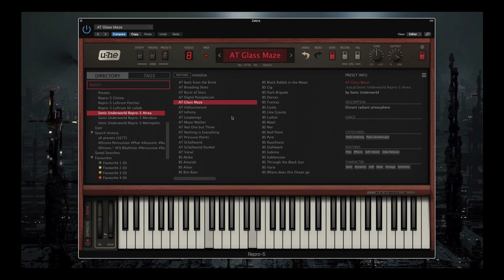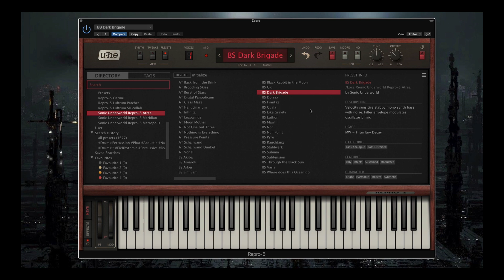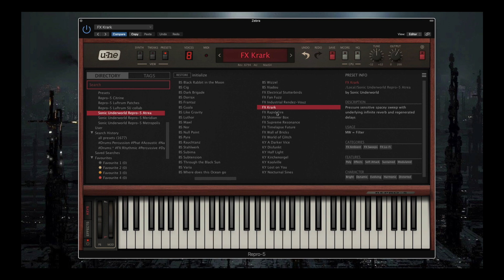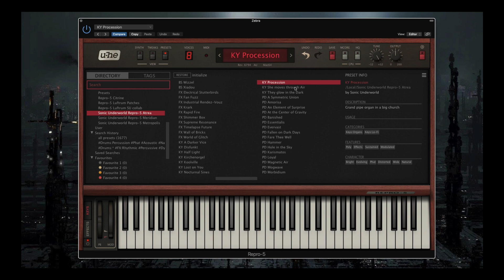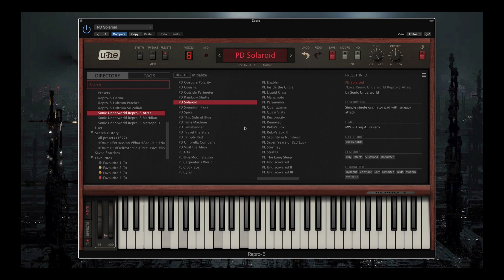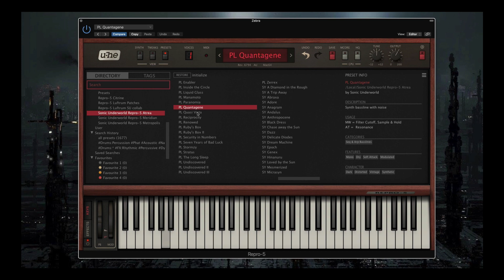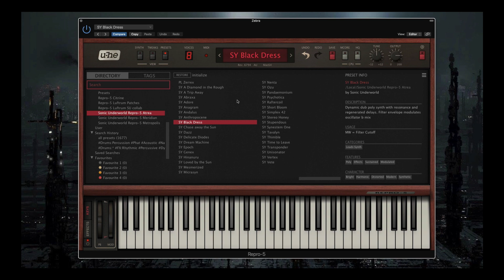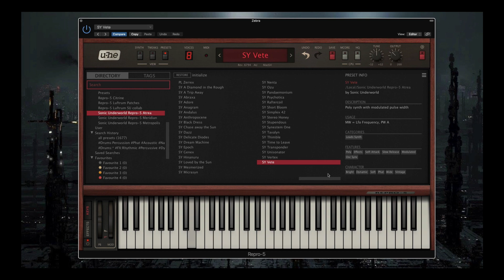Repro 5 Atrea Walkthrough Video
Repro-5 Atrea is a collection of 150 modern cinematic patches for u-he's Repro-5 synth.

It is cinematic by nature, offering modern analog sounds in multiple categories.  It is equally usable for dark atmospheric and ambient tracks.

Repro-5 Atrea offers lush distant atmospheres, cinematic pads, deep and punchy basses, rhythmic pulses, unusual fx's, inspiring keyboards and modern analog synth sounds.

These sounds borrow from a variety of influential artists such as Melodysheep, Ulrich Schnauss, Air and Tangerine Dream and noted composers such as Tom Raybould, Anthony Gonzales, Joseph Trapanese and Wojciech Golczewki.

Many patches offer added adaptability programmed into the modwheel and aftertouch and velocity is used for more expression, to make these sounds come alive.